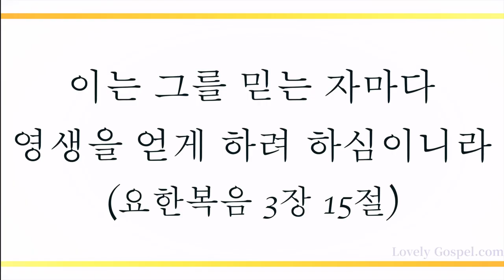우리 다시 만날 때 까지 (God Be With You Till We Meet Again, 222장) - 에디 브라운(Eddie Brown)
'이는 그를 믿는 자마다 영생을 얻게 하려 하심이니라'(요3:15)

'내 아버지의 뜻은 아들을 보고 믿는 자마다 영생을 얻는 이것이니 마지막 날에 내가 이를 다시 살리리라 하시니라'(요6:40)

예수 그리스도를 구주로 영접하여 믿는 모든 이들에게 세상을 능히 이기고 살다 천국으로 돌아가 하나님 나라에서 영생 누릴 축복 허락하셨음에 감사하며 이 찬양 바칩니다.

이번 주 136번째 찬송 연주 곡으로 재즈 피아니스트 에디 브라운(Eddie Brown)님의  '우리 다시 만날 때 까지-222장’ 들려 드립니다. 이 찬양 들으시는 모든 분들께 항상 성령 충만한 최고의 시간 임하시기 기도 드립니다]